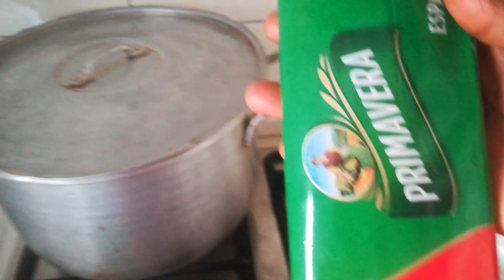NOSSO DIA organização basica // ALMOÇO DO DIA - ELSA ALBERTO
NESTE DIA PARTILHEI UM POUCO DO MEU DIA MÃE DE 4 FILHOS